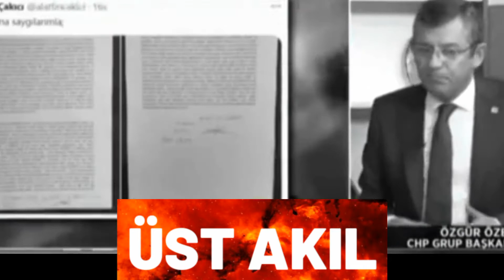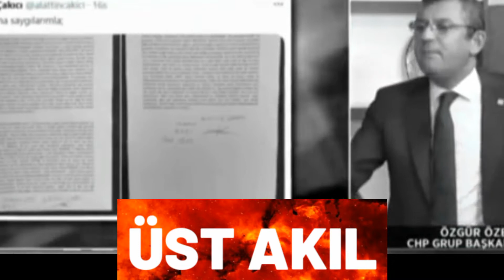Sedat Peker'den önce Hadi Özışık'ı Özgür Özel ve Halk TV ifşa etti!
Sedat Peker Süleyman Demirel Hadi Özışık Halk TV Özgür Özel,
Halk TV ve Özgür Özel Hadi Özışık'ı nasıl ifşa etti?